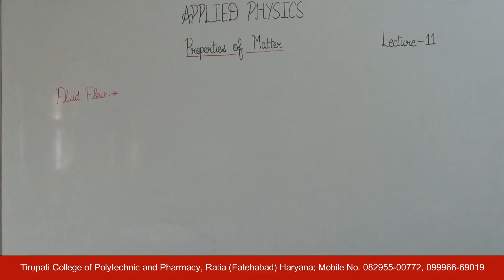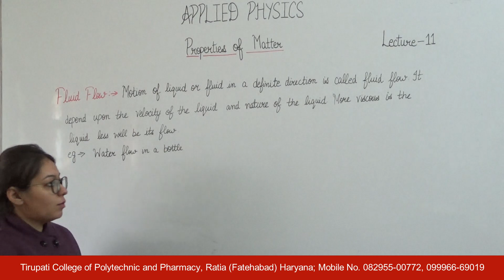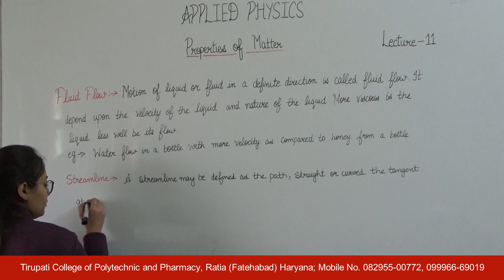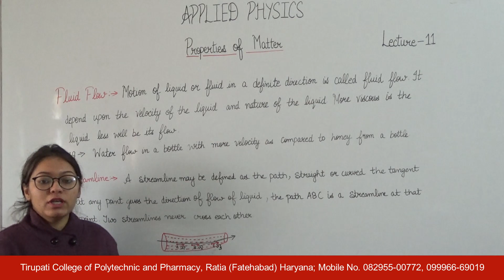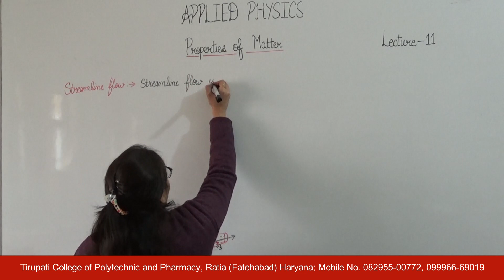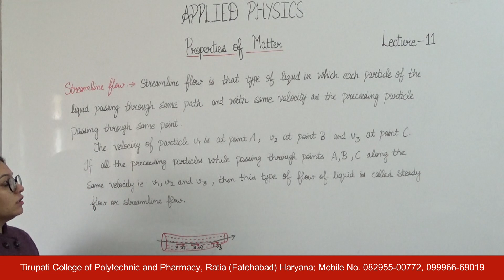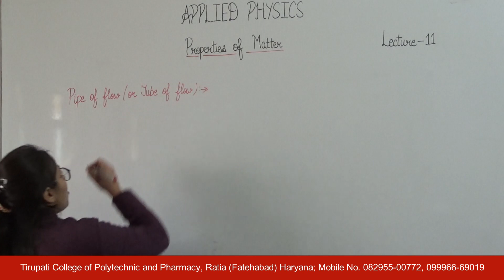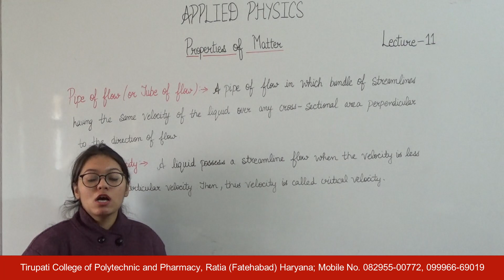Applied Physics; Properties of Matter, Lecture 11 HD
Name of Course : Diploma in Civil/Mechanical Engineering
Class : First Year
Subject Name : Applied Physics
Topic : Properties of Matter